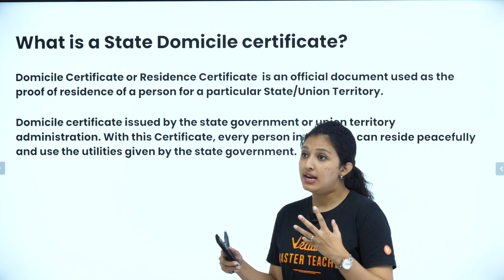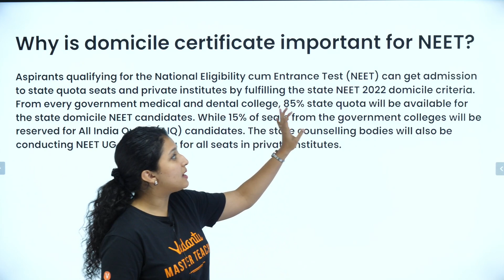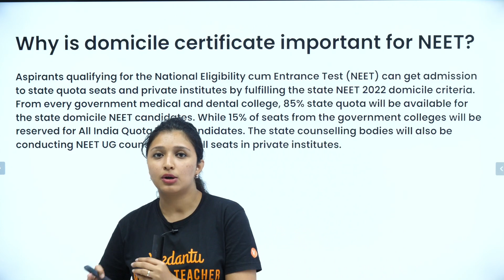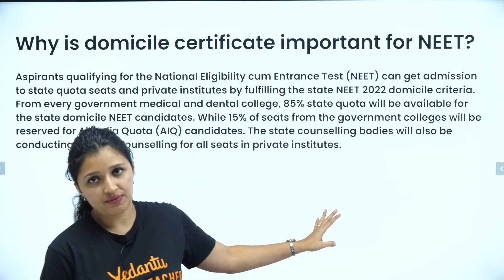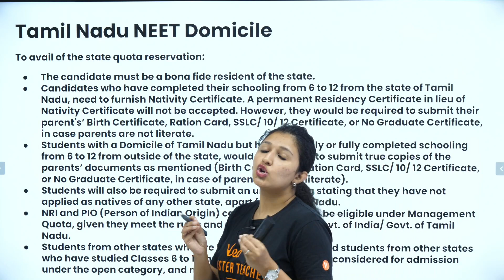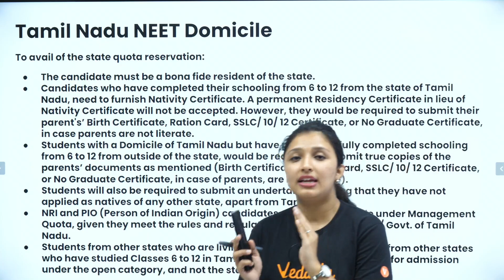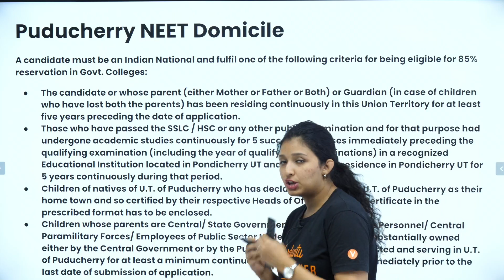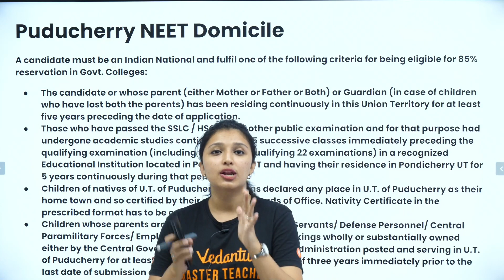This Will Stop 95% of NEET 2023 Students From Getting A Seat! Ashima Mam | V Master Tamil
This Will Stop 95% of NEET 2023 Students From Getting A Seat!